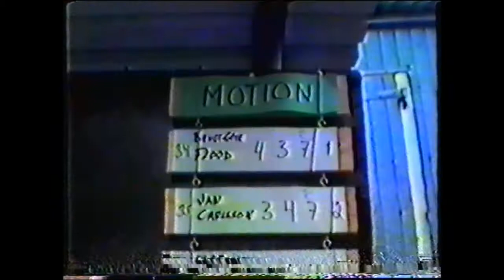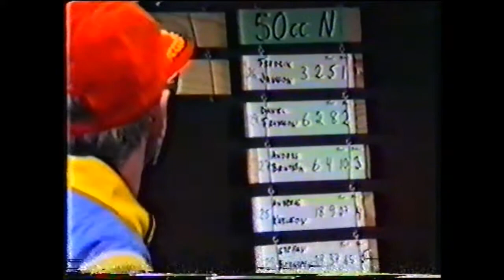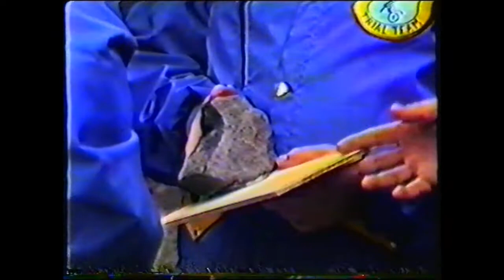KM 1987 - Del 3 Resultat & prisutdelning - Klubbmästerskap Bofors Trial Team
Klubbmästerskap i trial i Trindtorp, Karlskoga.